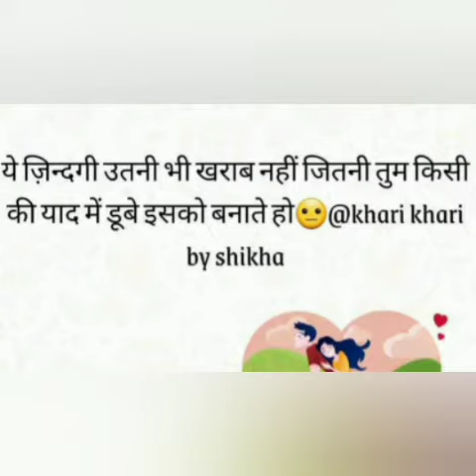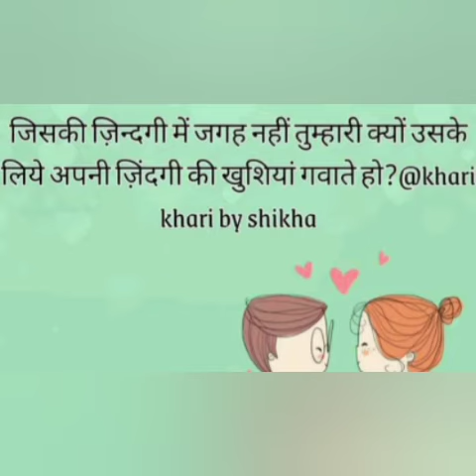relationship move on status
kyun pyar ke naam par  zindgi ki khushiyan khrab karte hain?khari khari by shikha , love , be happy